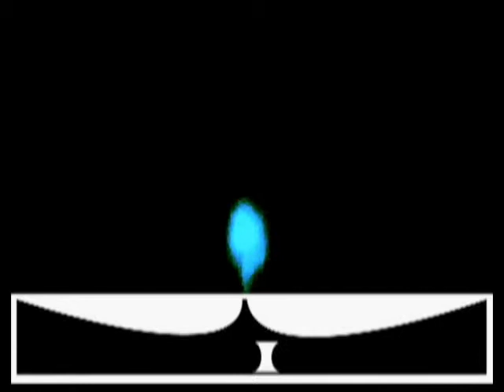Satriani on Crack - Fountainhead (ORIGINAL) Alternative Indie Unsigned Funk Fusion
original song LEARN 98 Songs with 4 Chords in 15 Minutes SONGWRITING BASICS STRUM PATTERN LESSON GUITAR LESSON PLAYLISTS